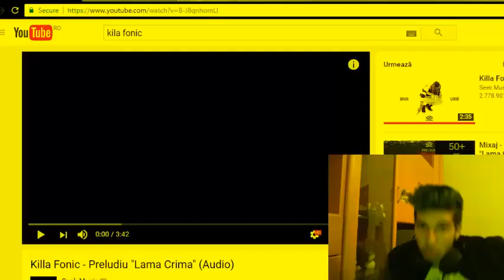REACTIONEZ la melodia lui Killa Lama Crima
Nu uita sa te abonezi daca ti-a placut.!